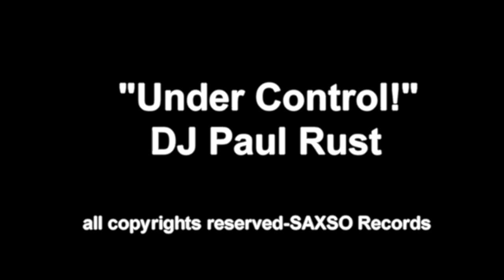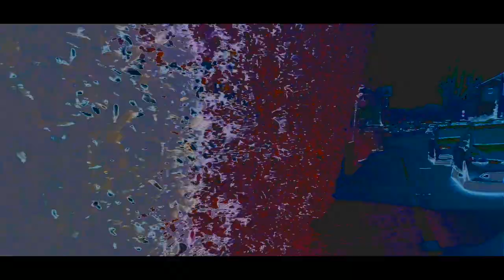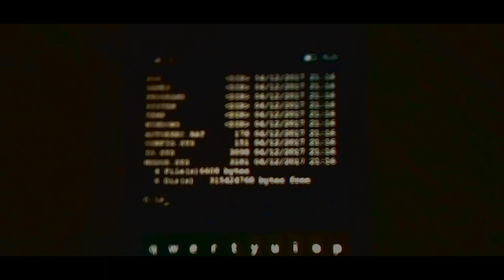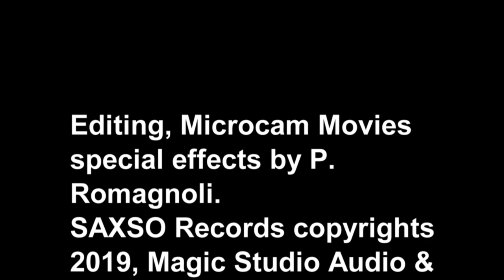Under Control DJ Paul Rust